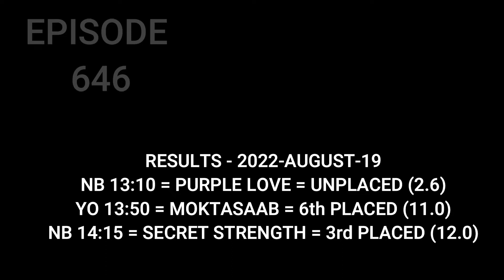Top Betting Tips , Horse Racing Tips , 20 August 2022 , Newton Abbot , Chester